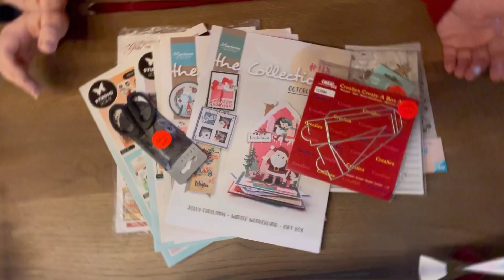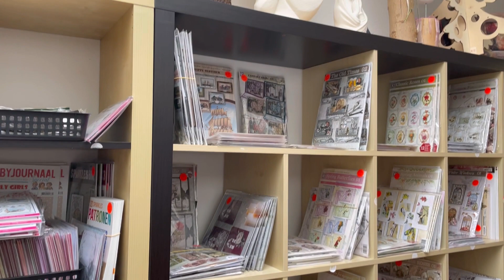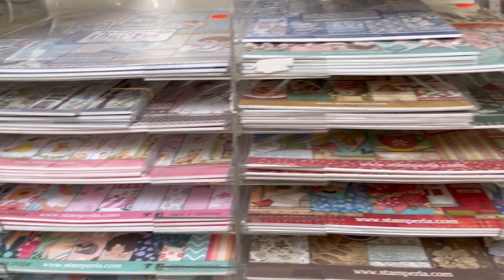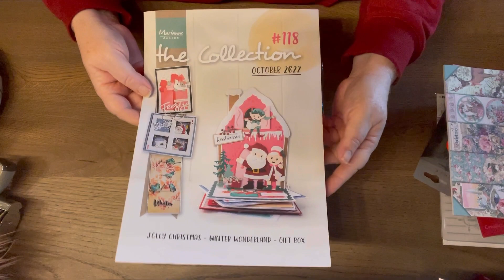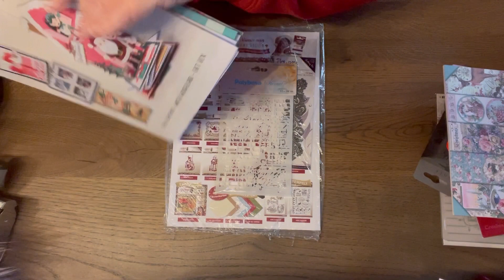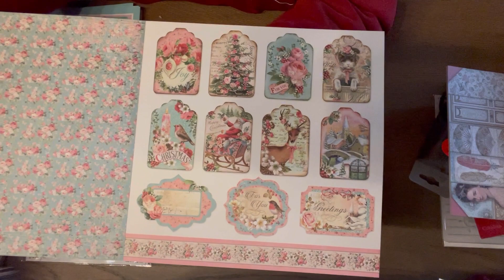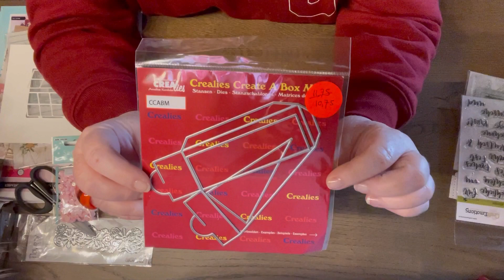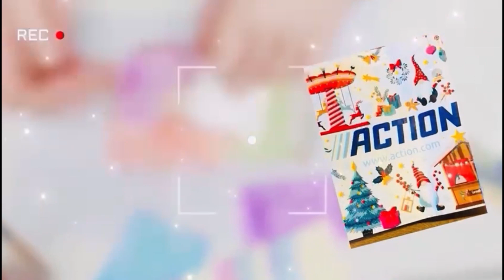Bastelhaul❤️Hobbyshop Willems ❤️ Das Paradies für Bastler ❤️ MEGA 🤩 LIVERUNDGANG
Dauerwerbesendung

Aloha,
ich war in den Niederlanden bei der lieben Jose im Hobbyshop Willems.
Sie hatte einen Tag der offenen Tür. Ich führe Euch ein wenig rum und natürlich gibt es auch einen Haul.
Viel Spaß

Eure Hedwig

Meine HandyNr: 0152/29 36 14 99 für schnelle Anfragen ( bitte keine Guten Morgen Kaffee Bilder)

Meine Postanschrift:
Hedwig Gedönsrat
Postfach 1135
52532 Gangelt
Die Inhaberin ist die liebe Jose, sie steht mit Rat und Tat zur Seite ( auch in deutsch). Ein Besuch lohnt sich immer.

ACTION ! WARE MITBRINGEN!
Ihr Lieben, bitte schreibt mich, auf welchem Wege auch immer, nicht mehr an, ob ich etwas mitbringe. Ich kann es leider nicht leisten und werde auch auf keine Nachricht mehr reagieren!
Es gibt bei Facebook Gruppen mit Einkaufspaten. Bitte wendet Euch dahin!